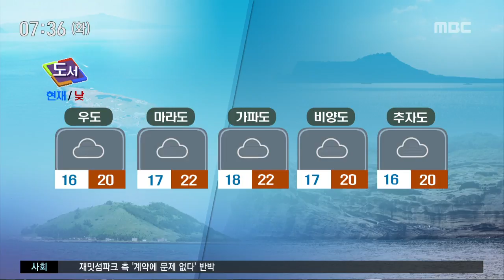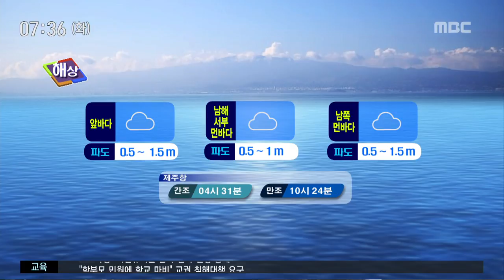대체로 흐림..오전에 산발적으로 빗방울 (권연우 캐스터)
CG1.
 가을의 마지막 절기이자, 서리가 내린다는 상강인 오늘 아침은 흐린 하늘 보이고 있고요.
또 오전에는 산발적으로 빗방울이 떨어지는 곳이 있겠습니다.

CG2.
 당분간 기온은 평년과 비슷하겠지만, 밤부터 아침 사이에는 다소 쌀쌀하겠습니다. 오늘 아침 기온 17도로 어제보다 2도 가량 높게 출발해서, 낮 기온은 21도까지 올라 어제와 비슷하겠습니다.

(북부)
 오늘 아침 애월은 구름이 많이 지나고 있고, 제주와 조천은 흐린 날씨를 보이고 있습니다.

(서부)
 한림과 대정 17도 고산 18도로 어제 아침 기온보다 2도 가량 높게 나타나고 있고요.

(남부)
 남부지역 흐린 가운데, 아침과 낮 기온 모두 어제와 비슷하겠습니다.

(동부)
 동부지역의 낮 기온 21도 안팎으로 평년과 비슷할 것으로 전망됩니다.

(산간)
 오늘 산지에도 흐린 하늘이 드러나고 있고요.

(도서 지역)
 도서지역 현재기온 17도 내외로 출발해서 낮 기온 21도 안팎으로 전망됩니다..

(해상)
 바다의 물결은 제주 앞 바다와 남쪽 먼 바다에서 최고 1.5미터까지 비교적 낮게 일겠고, 당분간 천문조에 의해 바닷물의 높이가 높은 기간이므로 해안가 저지대에서는 침수 피해가 없도록 주의하시기 바랍니다.

(공항)
 오늘 아침 광주공항에는 저 시정특보가 발효 중이고, 제주공항에는 구름이 많이 지나고 있습니다.

(주간 날씨)
 이번 주 금요일 또 한 번 비소식이 있는데요. 비가 내린 뒤에는 기온이 더 떨어져 주말부터는 가을추위가 찾아올 전망입니다.